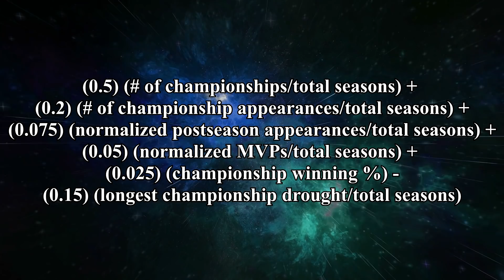Using Math To Rank Every Team in the Four Major American Sports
3. Lost Memories by AERØHEAD

SRS Outro Prod. Naturally Trash